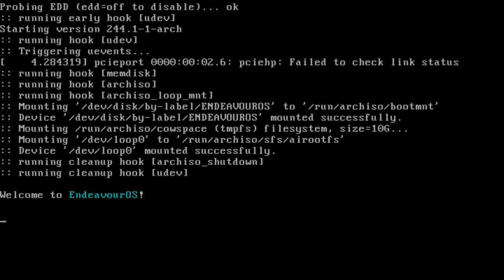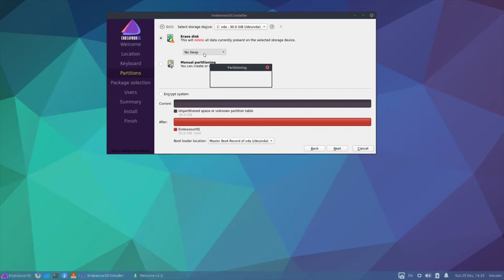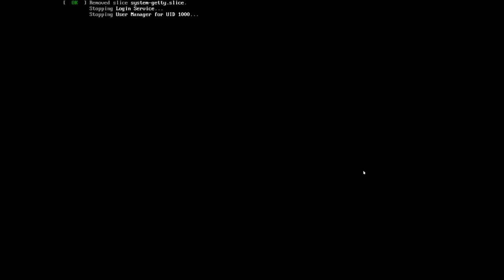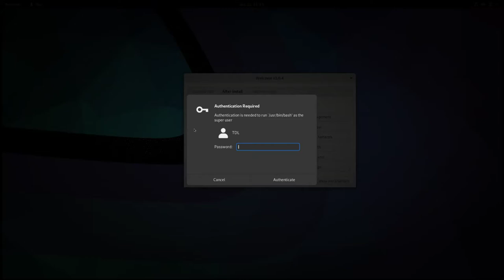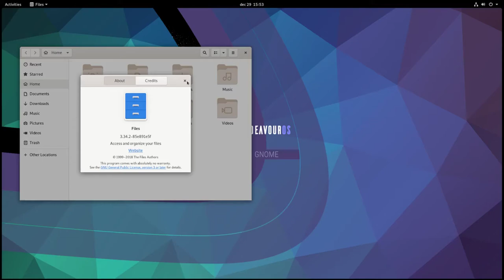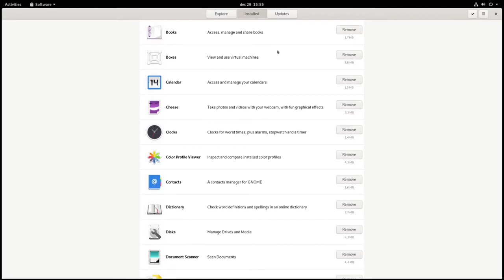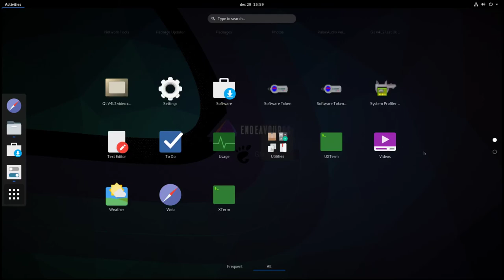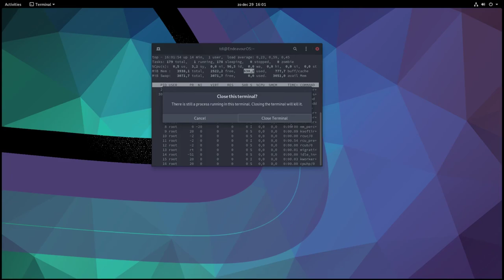EndeavourOS version 2019.12.22 - Install - Walkthrough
EndeavourOS

If you are that distro-hopper that always have been curious to try Archlinux, but you think you aren’t confident enough to do it 'The Arch Way', but you’re looking for an express install with a system that’s close to your beloved distro? You should try EndeavourOS.

It offers a variety of eight Desktop Environments and all of them are shipped with a modest selection of apps and packages to start your journey.

Amongst those are Firefox, a text editor called Nano, Yay a terminal-based wrapper for the AUR to search and install popular apps like Spotify, browsers such as Vivaldi or Brave and many more apps and packages.

It also ships with the Nvidia-installer that automatically installs the right Nvidia driver for you after you enabled it and our own reflector-auto to help you search for the fastest download mirror near to you.

They are using the Calamares installer and when you are starting your install by clicking on the Start the installer button of the Welcome app in our live environment, it asks you which install you prefer: Offline or Online.

Offline installer:
The offline edition will install a fully themed Xfce, perfect for a ready to go and fast install.

Online installer:
The online installer provides you to choose from eight Desktop Environments. The necessary base install is already checked, all you have to do is choose your desired DE.

Let me know what you think about this distro in the comments below, and if you like me to have a look at a specific distro of your choice.

Also let me know what you would like to see on this channel, place your questions, suggestions below in the comments.